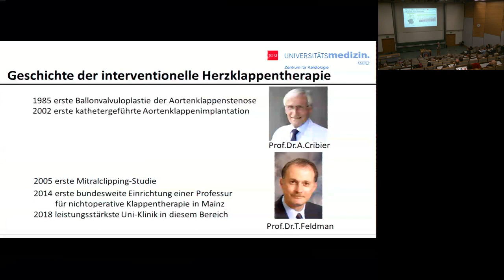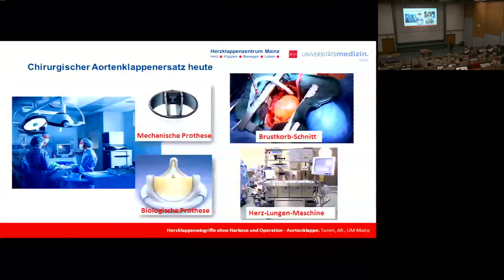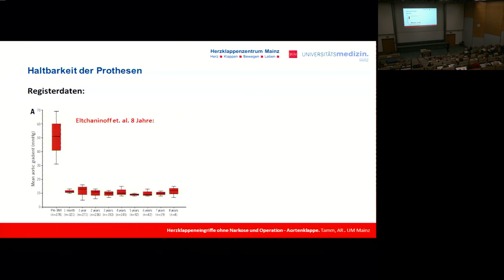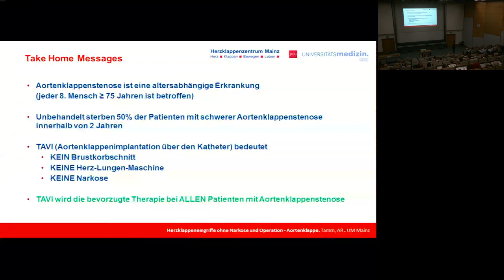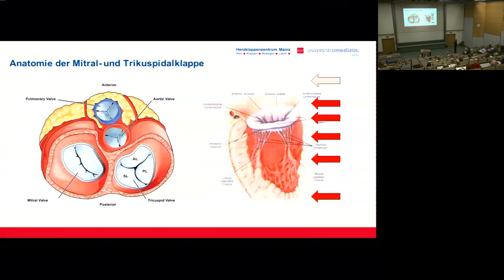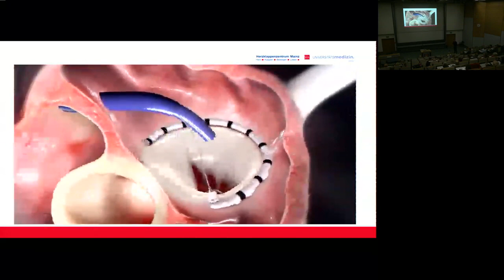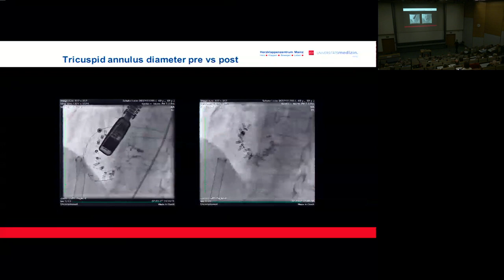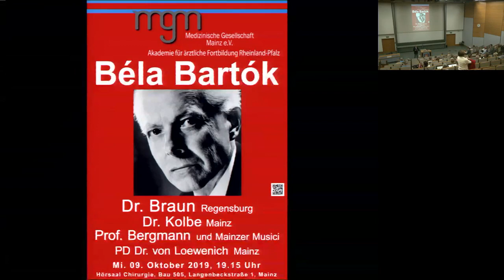Einbau von Herzklappen ohne Narkose und OP | Faszination Forschung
Auf Einladung der Universitätsmedizin Mainz und der Medizinischen Gesellschaft Mainz sprachen Dr. Alexander Tamm und Dr. Felix Kreidel (beide Universitätsmedizin Mainz) am 25. September 2019 zum Thema "Einbau von Herzklappen ohne Narkose und Operation". Es moderierte Prof. Dr. Wolfgang Kasper (Universitätsmedizin Mainz).